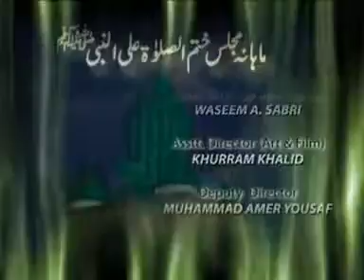Mehfil-e-Naat Mahaana Ijtama Gosha-e-Durood Part 2 (Nov 5, 2009)